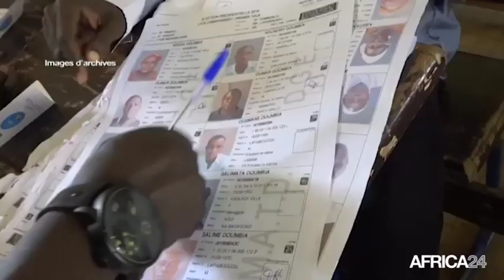Mali, CLIMAT SOCIO-POLITIQUE TENDU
Politique, Le projet de révision de la Constitution divise